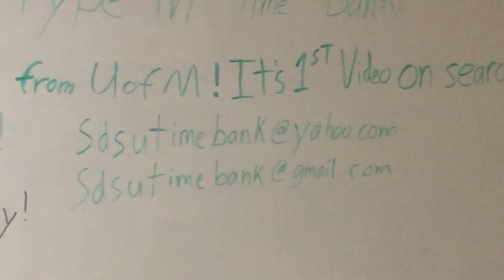what is time bank